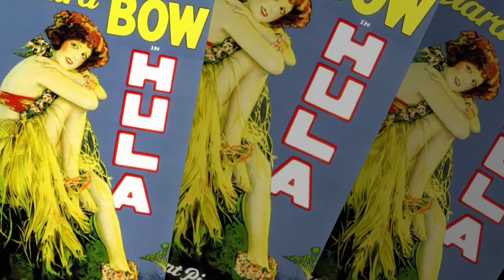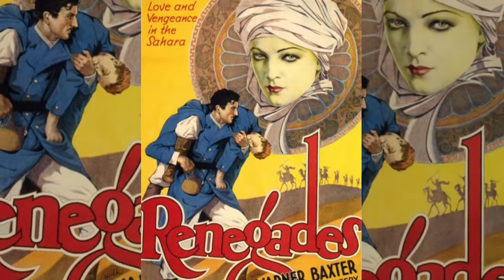VICTOR FLEMING FILMS